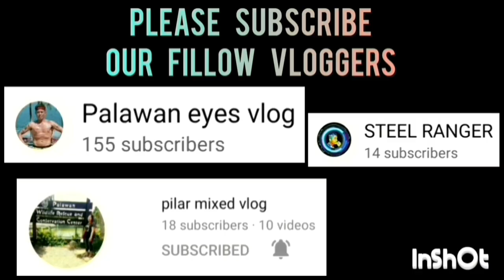NARRA VS CORON NAGOVERTIME PA! MATINDI TALAGA BAKBAKAN NG DALAWANG TEAM NA ITO SOLID NA MANLALARO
NARRA VS CORON GAME HIGHLIGHTS CHAMPIONSHIP ROUND | BARAGATAN 2023 INTER-MUNICIPALITY BASKETBALL TOURNAMENT AT PALAWAN STATE UNIVIRSITY GYMNASIUM | JUNE 20,2023